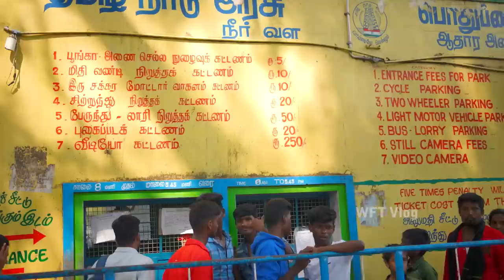அடிக்கிற வெயிலுக்கு இங்கே போனா போதும் | WFT Vlog